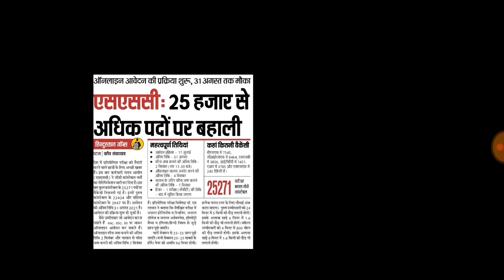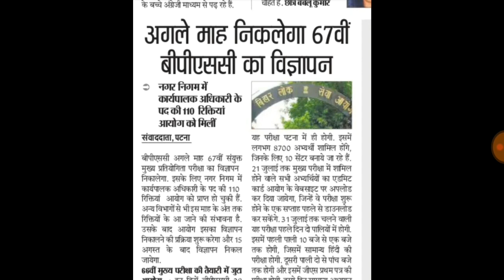BPSC 67th vecancy,SSC GD vacancy 2021 And Bihar ग्रामीण कार्यालय विभाग में बहाली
SSC BPSC Bihar ग्रामीण कार्यालय विभाग में बहाली,SSC GD में 25000 बहाली,BPSC 67th vacancy न्यूज़